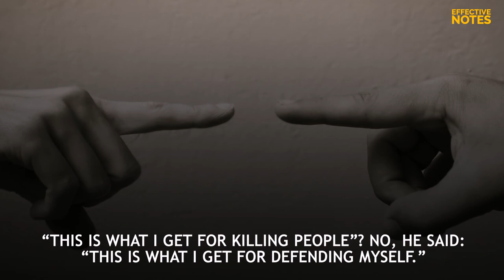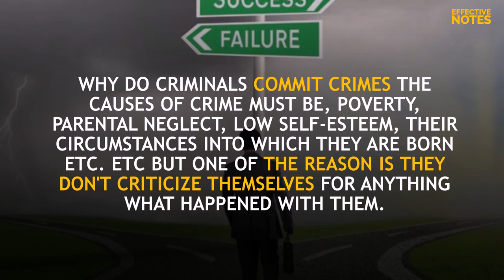THE MOST DANGEROUS CRIMINAL OF NEW YORK CITY | Story of “Two-Gun” Crowley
The Story shared of “Two-Gun” Crowley that how he was thinking before doing crime and why he blames others for whatever happened with him,

This is taken from Book "How to win Friends and Influence People" by Dale Carnegie